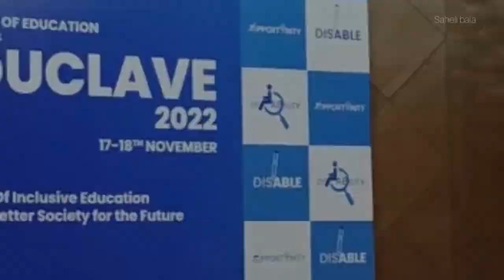2nd day of Educlave 2022 @AdamasUniversityKolkata SchoolOfEducation @sahelibala9415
2nd day of educlave 2022
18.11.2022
school of education
adamas university
thanku .